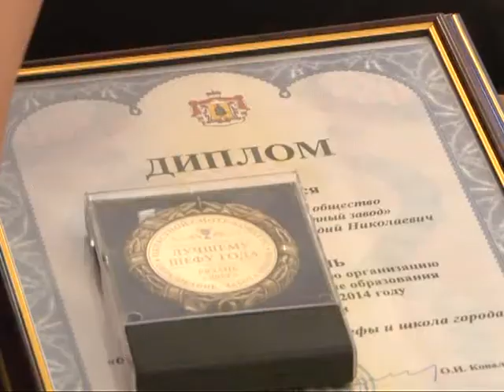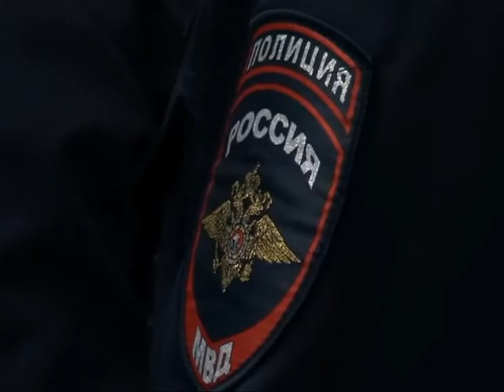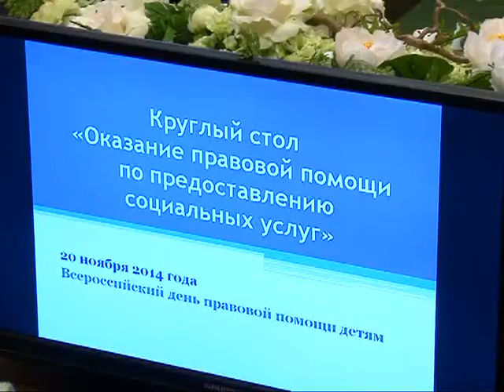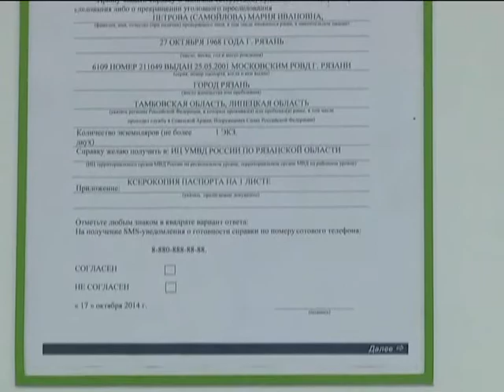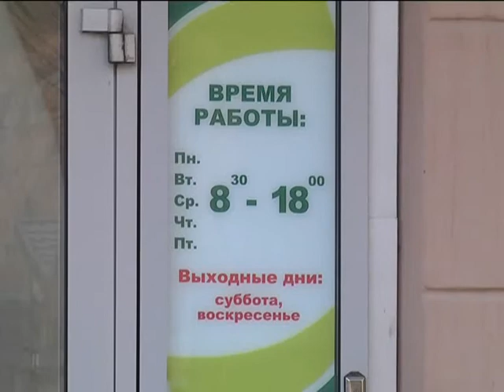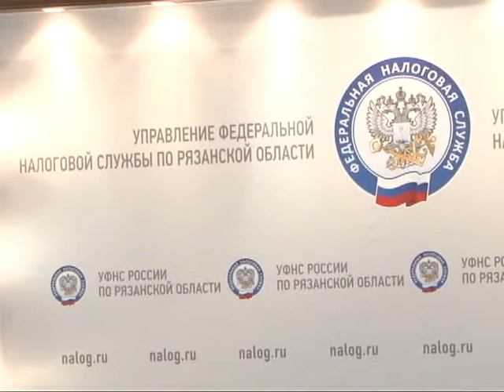Время говорить - новости Рязани 20.11.14